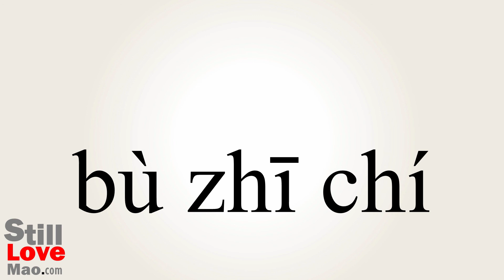How to Say Unsupported in Chinese